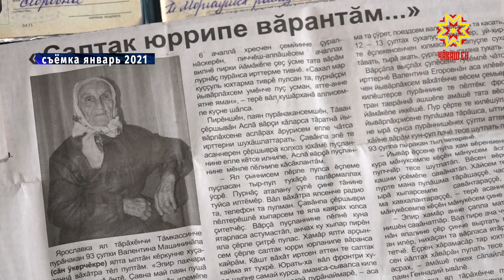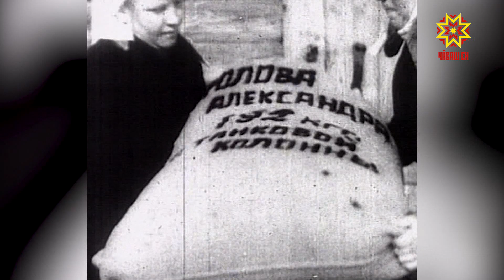80-лет со дня начала строительства Сурского и Казанского оборонительных рубежей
Со дня начала строительства Сурского и Казанского оборонительных рубежей в Чувашии сегодня исполнилось 80 лет. Всечувашский объект обороны возводили с 28 октября 1941-го по 21 января 1942 года. По информации Государственного архива современной истории Чувашии на строительстве рубежей трудились около 200 000 человек. Это была треть трудоспособного населения республики в то время. Указом Главы республики 2021-й год в регионе объявлен годом трудовой доблести строителей рубежей. Решение о строительстве рубежей руководство СССР приняло осенью 1941 года, когда враг был под Москвой. Рубежи должны были помешать проникновению немцев вглубь страны на подступах к Казани, Куйбышеву, Ульяновску. На территории современной Чувашии Сурский рубеж проходил по трассе от села Засурское Ядринского района мимо села Пандиково Красночетайского, села Сурский Майдан Алатырского районов до границы республики с Ульяновской областью в Алатыре. Работы на берегу Суры начались 28 октября, на строительство рвов и противотанковых окопов были брошены все силы, в основном это были женщины и подростки. Трудились по 10 часов в день без выходных, в тяжелейших условиях, в то время стояли 40-ка градусные морозы. Валентина Машинина из Моргаушского района вспоминает:  «Вместо учебы строили окопы». В 1941-м году ей было 14 лет, она работала в родном колхозе и вместе со стариками и женщинами рыла окопы вдоль Суры. ВАЛЕНТИНА МАШИНИНА: «Бросили учиться, хотели государству помогать. Поехали окоп копать. 41 градус мороз – зима. Терпели ведь. Надо работать, помогать надо государству. Очень тяжело было, холодно. Надевать нечего, фуфайки нет. Кафтан. На ногах – лапти. Сапожек нет. Терпели. Живу теперь 95-й год». Ощущение постоянного холода и голода она помнит до сих пор. Очень хотелось спать. Но выстояли, выдержали. Ежедневно строительством рубежей занимались в среднем 85 000 человек, а в отдельные периоды эта цифра доходила до 110 000. За 45 дней жители Чувашии сделали практически невозможное –  построили 380 километров оборонительных конструкций. Те, кто строили рубежи в Чувашии сейчас старше 90 лет, многие не дожили до юбилейной даты начала строительства. Но об их подвиге никогда не забудут. В этом году в Козловском районе началось строительство мемориала, посвященного строителям безмолвных рубежей. На повороте с федеральной трассы М-7 на село Байгулово будут установлены 38 стел из нержавеющей стали и бронзовый памятник. «Это будет знаковый объект не только Чувашии, но и для всей страны, первый мемориал такого масштаба, который посвящён трудовому подвигу жителей Советского Союза в годы Великой Отечественной войны», – отметил Глава региона Олег Николаев. Сейчас подходит к завершению первый этап строительства, сдача всего объекта запланирована на 2023-й год. В феврале 2021 года был объявлен конкурс на создание авторской песни, посвященной строительству Сурского и Казанского рубежей. На призыв откликнулись как профессионалы, так и любители. Всего было подано более 30 заявок. В мае этого года сотрудник Национального телевидения Максим Попов получил Гран-при фестиваля «Солдатский конверт-20-21» за песню о рубежах, которую написал сам. Сегодня, в день 80-летия, в дом культуры «Тракторостроителей» пригласили тех, кто в лютый мороз не жалея ни сил ни  здоровья рыли окопы и рвы – строителей рубежей. – Этот год мы посвятим трудовому подвигу в тылу, казалось бы, достаточно мирному, без боевых дейтерий, но не менее значимому с точки зрения достижений, поставленных задач для достижения победы над фашизмом. Наша история, история чувашского народа, история рубежей, которые построены на территории Чувашской Республики несомненно для нас очень дорога и значима. Уникальность этих рубежей заключается в том, что, казалось бы, на территории, протяженностью 2500 км, построено 380 км и это было сделано за очень короткий срок и по тем стандартам, которые были обозначены. Каждому участнику строительства вручили памятные медали. Для участников рубежей этот день имеет особо значение. Несмотря на то, что главным героям праздника сегодня не меньше 98 лет события тех дней они помнят. Медали, слова благодарности и слезы на глазах. Слезы счастья, что прошли, справились и выжили